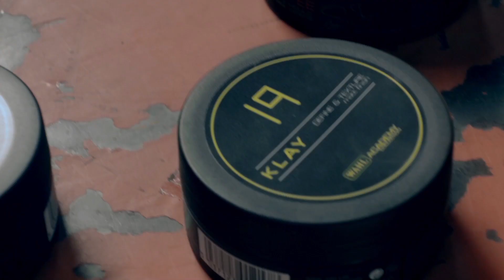Wahl Academy Wet Products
Watch Wahl Global Artistic Director Simon Shaw showcase the styling options in the Wahl Academy Wet Range. Choose from Gumma, Fibre, Puttee, Gele and Klay and save £££ with our multi-buys when you shop with us.